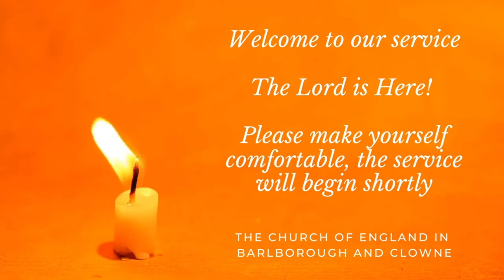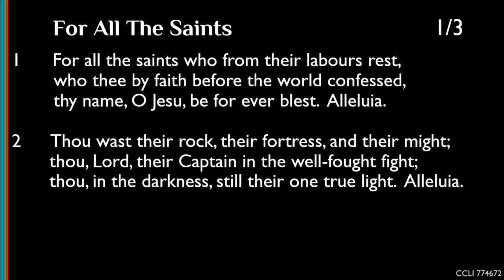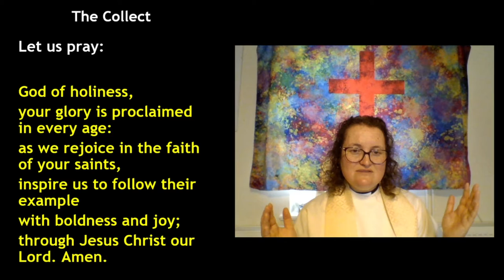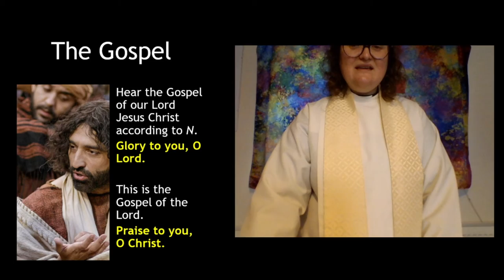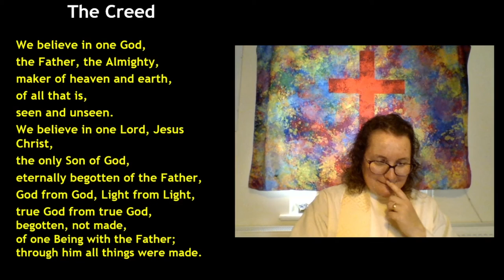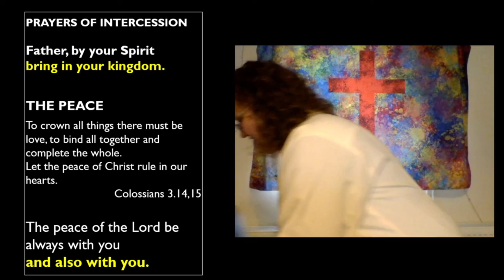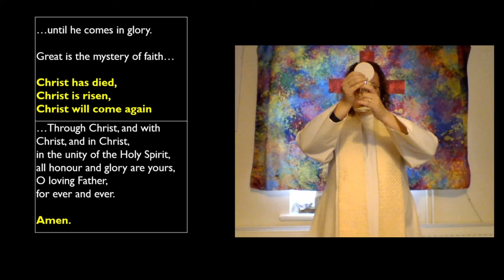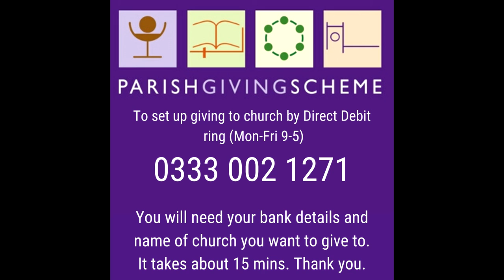Eucharist for All Saints Day from the parishes of Barlborough & Clowne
Worship with us on All Saints Day